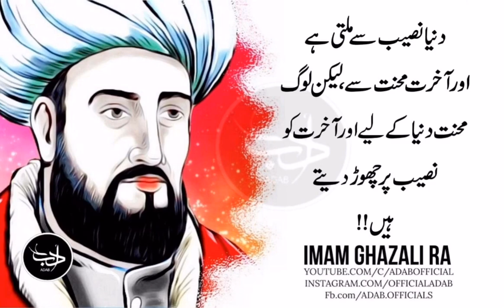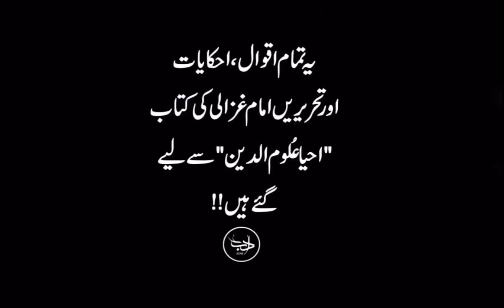Agar Koi Aurat Apni Baar Kisi Aur Aurat Ko Day De